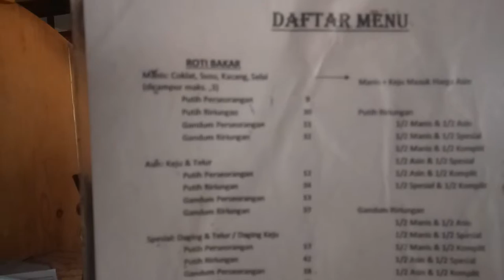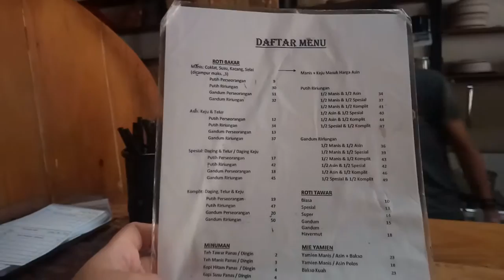Kuliner Bandung - Roti Gempol Kuliner Hits Bandung 2019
Roti gempol merupakan tempat makan roti bakar yang paling enak di Bandung menurut ane yah.
Terutama roti gandum keju daging dengan saos mayonaise nya, beugh enakkk banget. Roti gempol ini selalu jadi kuliner bandung yang ngehits karena ga pernah bosan dan selalu membuat kangen. ciee..ciee..
Oke buat kalian anak jajan dan anak kuliner yang suka pergi jalan ke Bandung wajib cobain yah. Ini termasuk kuliner jalan Gempol yang terkenal dan sudah legendaris itu.